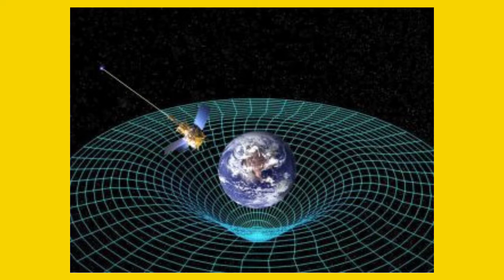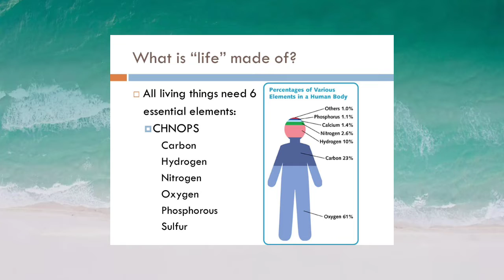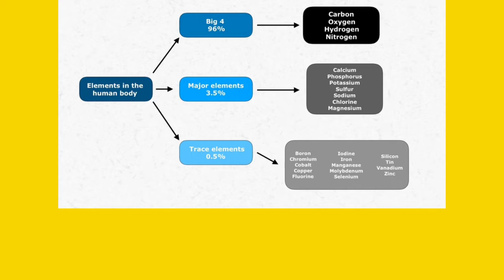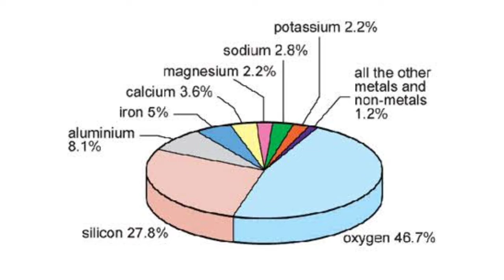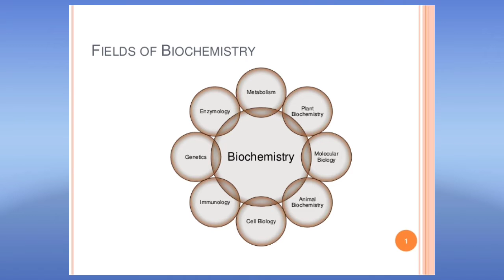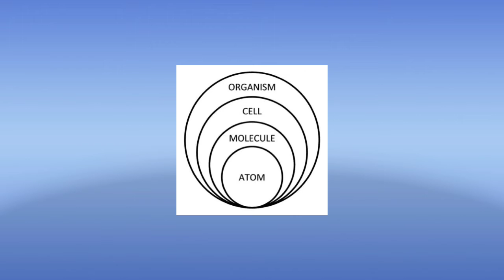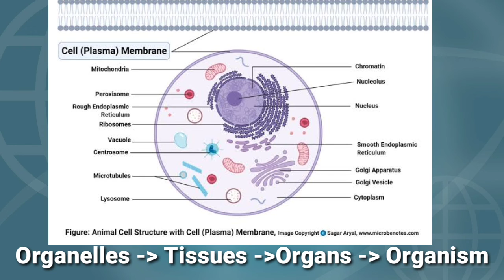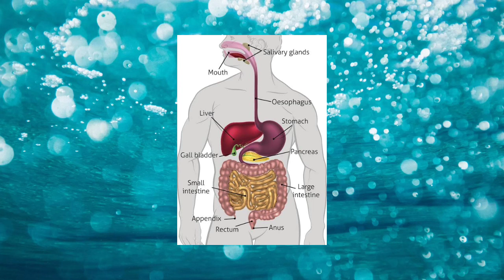INTRODUCTION TO BIOCHEMISTRY // PART 1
Biochemistry by Research scholar

జీవితాల్ని మార్చేoదుకు ఉపయోగపడే బయో కెమిస్ట్రీ నాలెడ్జి.ఎలా అంటే, ఈ నాలెడ్జ్  బయో కెమిస్ట్రీలో పరిశోధన అవకాశాలు ఎలా ఉన్నాయోలైఫ్ స్పాన్ తెలుసుకోవచ్చు.మెడికల్ రీసెర్చ్ కోసం మరియు  పెంచేందుకు పరిశోధనలకు బాటలు వేస్తుంది. అలానే విశ్వంలో జీవాని వ్యాప్తి చెయ్యడంలో కూడా బయో కెమిస్ట్రీ  నాలెడ్జ్ చాలా ఉపయోగకరమైనది.